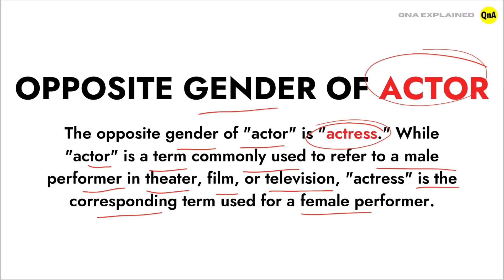Opposite gender of ACTOR || QnA Explained